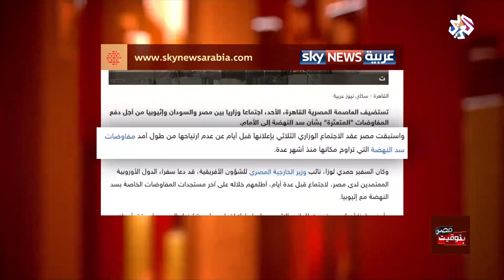بتوقيت مصر│أزمة مياه النيل وسد النهضة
استضافت العاصمة المصرية القاهرة اليوم الأحد، اجتماعا وزاريا بين مصر والسودان وإثيوبيا من أجل استئناف المفاوضات بشأن سد النهضة.
وقال وزير الخارجية سامح شكري إنه "تنطلق اليوم جولة جديدة من المفاوضات بعد انقطاع دام عام وعدة أشهر بعد أن ترك الأمر معلقا لفترة طويلة"، مشيرا إلى أنه لم يتم التوصل خلال السنوات الماضية لاتفاق بين الدول الثلاث حول ملء وتخزين خزان سد النهضة.
وكانت الخارجية المصرية أعلنت في وقت سابق عدم ارتياحها لطول امد لمفاوضات بشأن قواعد ملئ وتشغيل السد.